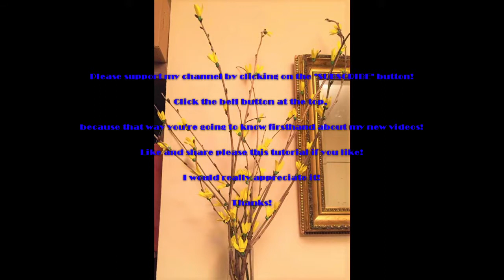Forsythia Foam Flower I Spring Decoration I Foamiran tree DIY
Creative Craft Foam for beginners on a budget!
I'm going to show you today, how to make this cute Forsythia flower decoration.
In Hungary, we use Forsythia flower branch to make "Easter Egg Tree".
You only need some painted eggs/ Easter eggs to hang on the sprigs.

Thanks!